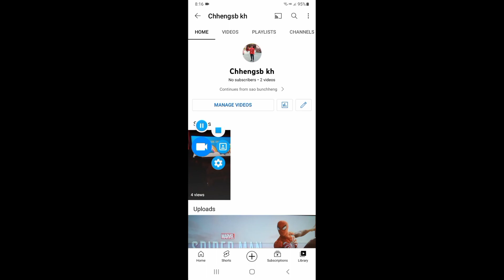This my new account like and subscibed